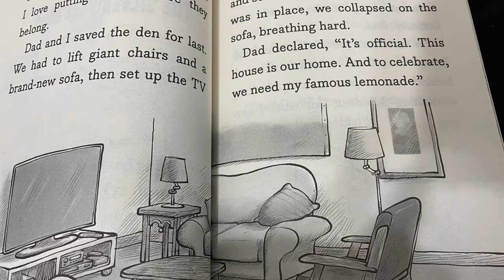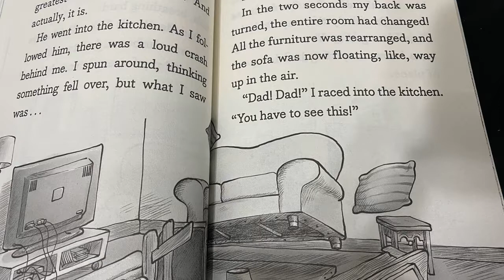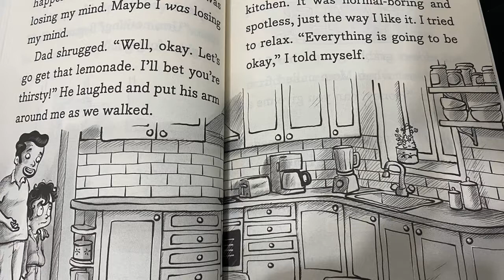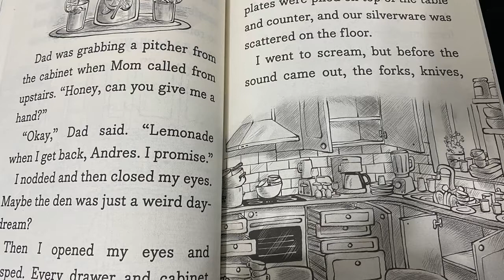Desmond Cole Ghost Patrol | The Haunted House Next Door | Chapter 5